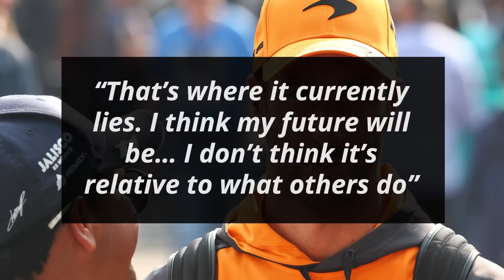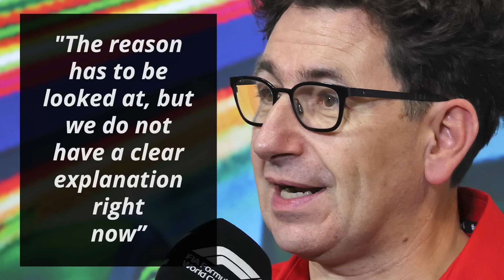Is Daniel Ricciardo Worried About Future After Hamilton Announcement?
Daniel Ricciardo has two more races left in Formula 1 for now. He is still to confirm his plans for 2023 and beyond. Most speculation is pointing towards a reserve driver role with an attempt at returning to racing full time in 2024

0:00 - Did Lewis Hamilton Just Close The Door On Ricciardo’s F1 Future Completely?
1:21 - Fast Feed

I'm your host Dillon Shelley and first up on Formula World:

Did Lewis Hamilton Just Close The Door On Ricciardo’s F1 Future Completely?

One possibility being thrown about was that Daniel would take up a reserve role at Mercedes and then replace Lewis Hamilton if he did not continue beyond 2023

However, Hamilton put and end to this speculation by confirming that he intends to renew his contract with Mercedes

“The truth is I want him to stay in the sport”

“He’s one of the greatest ever to do it and I think competing with him, going wheel to wheel with him, is fun, it’s awesome”

He hoped to fight Hamilton on track in the future

“It’s normally at the pointy end, so I certainly wish to do that more in the future”

He then revealed if Hamilton’s admission affects his future plans

“That’s where it currently lies. I think my future will be… I don’t think it’s relative to what others do”

“I think it’s, how do I say it, like opportunities will arise when they do”

“But I’m not banking on anyone doing something so I can find my way”

Fast Feed

Ferrari’s Carlos Sainz doesn’t “think [he needs] to [give] any more [praise] to Max for what he’s done this year” [F1]

“For sure he’s evolved in every single area. It’s fair play to him and now he’s maximising also having a competitive car”

“Which is something that you need in Formula 1 in order to win. If not, you’re never going to win”

Mercedes driver Lewis Hamilton thinks “social media is getting more and more toxic as the years go on” [Racing News 365]

“I think we should all probably get off it. Social media platforms definitely need to do more to protect people, particularly young kids and women”

“But at the moment, they're not doing that, so I think this will just continue”

Red Bull’s Max Verstappen concurred that “it’s not great that they are allowed to write this kind of thing”

“I hope that we can come up with a kind of algorithm that stops people from being keyboard warriors”

“Being upset and frustrated, they feel like they can write whatever they like because the platform allows them to”

McLaren’s Lando Norris suggested that “not everything in Formula 1 is about performance” [Media Debrief]

"And even when we lacked a little bit, I think we do a very good job in every other area, which is the reliability”

Ferrari’s team principal Mattia Binotto is confident his drivers “will tell [him] that the car was not turning [in Mexico]”

"The reason has to be looked at, but we do not have a clear explanation right now”

"We are not as efficient and we didn't have the capacity to at least run maximum power [there]”

Will Ferrari fight for the championship next year?